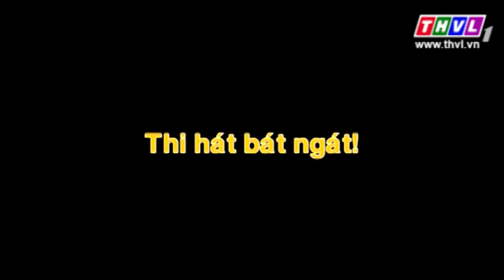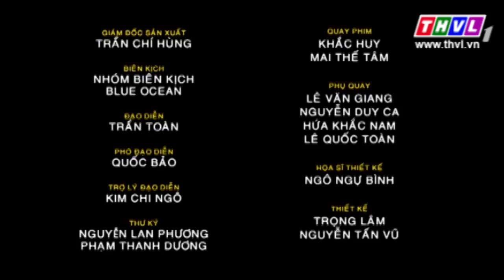THVL l Gia đình ngũ quả - Phần 2: Tập 88